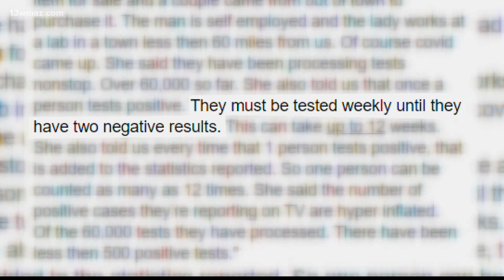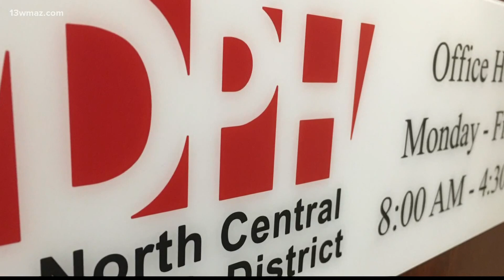VERIFY: Yes, Georgia's COVID-19 count reflects confirmed cases, not positive tests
If someone tests positive and gets subsequent tests that also come back positive, that person will still be counted as only one case.

13WMAZ News is the #1 station for news and weather in the Central Georgia area, serving people in Dublin, Macon, Milledgeville and Warner Robins.